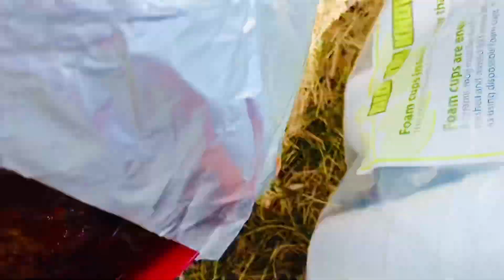পিকনিক করলাম কিন্তু আনন্দের বদলিতে বিরক্তি ছিল বেশি।অ্যামিকায় এসে কুজো/গুঁড়া চিংড়ি মাছ ধরলাম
Fb page : Bangladeshi American Mum
Fb I’d : Bangladeshi America Mum